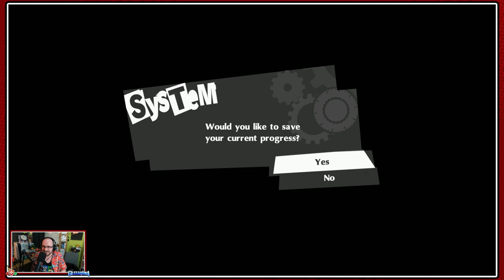Persona 5 Royal - The Interrogation, Sae's Deal & The True Culprit - 11/19 ~ 11/20 - Episode 206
It's finally time for us to take on one of the best in class for its genre, as we witness the story of the Phantom Thieves in a "Blind" commentated Let's Play of Atlus' Persona 5 Royal!
We don the mask of Joker and join the Phantom Thieves of Hearts as they stage grand heists, infiltrate the minds of the corrupt and make them change their ways!

With Joker captured its time for his ill treatment before the interrogation begins, with Sae having questioned us throughout the game, a deal is offered and a true culprit revealed...